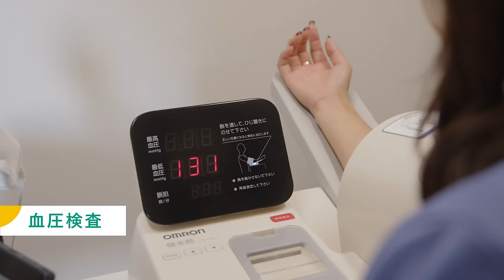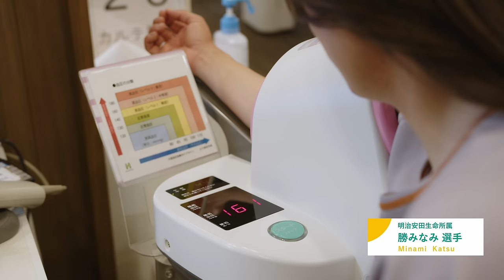女子プロゴルファーが健康診断受けてみた！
明治安田生命所属の勝みなみ選手・鶴岡果恋選手・小倉彩愛選手が健康診断を受けました！

人一倍身体に気を使っているアスリートの3人が健康診断を受けた感想や、普段意識していることなどのインタビューも必見です！

日本女子プロゴルフ協会のオフィシャルパートナーである明治安田生命は、生涯スポーツ「ゴルフ」を通じた健康づくりを応援しています。

▼各選手のショート版はこちら

▼明治安田生命 女子プロゴルフ応援宣言サイトはこちら

～撮影協力～
勝みなみ選手：松翁会診療所 大手町健診プラザ
鶴岡果恋選手：横浜東口クリニック
小倉彩愛選手：社会医療法人 全仁会 倉敷平成病院